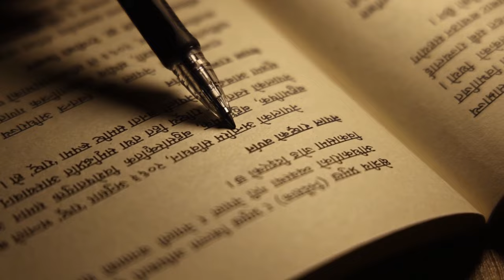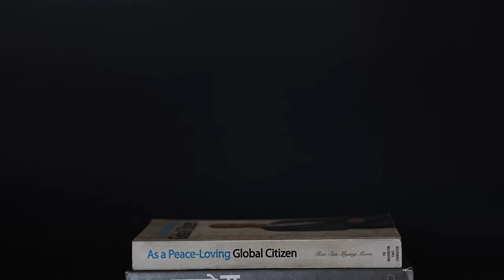किताबका कुरा : ध्रुवचन्द्र गौतमसँग | Kitab Ka Kura with Dhurba Chandra Gautam | Episode 62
म ‘पर्फेक्सनिस्ट’ होइन, छरिएको लेखक हुँ : ध्रुवचन्द्र गौतम, लेखक

अन्तर्वार्ता : महेश्वर आचार्य
क्यामरा : गोपेन राई
अडिओ : सोमित अधिकारी
सम्पादन : परिश्चित शाही